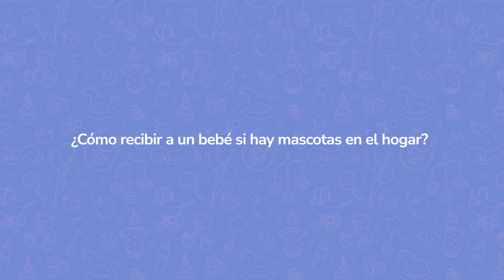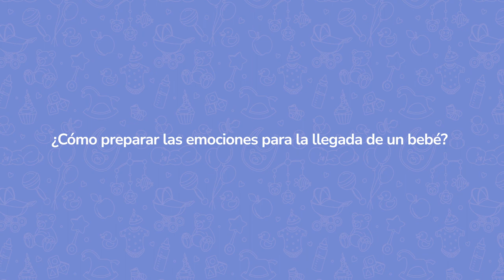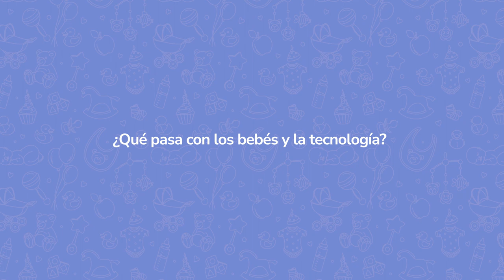MÁS OSDE Bebé | Paula Dal Din | Preguntas frecuentes 2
La médica pediatra Paula Dal Din nos responde las dudas que recibe con mayor frecuencia en su consultorio:

- ¿Cómo recibir a un bebé si hay mascotas en el hogar?
- ¿Cómo preparar las emociones para su llegada?
- ¿Qué pasa con los bebés y la tecnología?